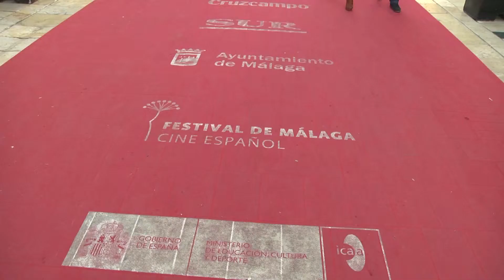"Por un puñado de besos" en el Festival de cine de Málaga (2)